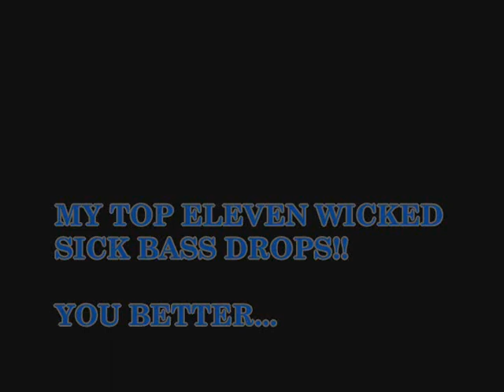Top 11 Dubstep Songs with the HARDEST DROPS!!!!!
These songs give me the goosebumps when they drop, so I chose them as the top 11 dubstep songs with the hardest drops.

Tracklist:
Crush On You (Knife Party VIP Remix) - Nero
Choose Me II - Xilent
Rave Review (Dodge & Fuski Remix) - SKisM
Tears - Document One
We'll Be Coming Back (Killsonik Remix) - Calvin Harris ft. Example
Adrenaline - Zeds Dead
Murda Sound - Bar 9
Scary Monsters and Nice Sprites (Zedd Remix) - Skrillex
Must Be The Feeling (Delta Heavy Remix) - Nero
Sleep With One Eye Open (Tek-One Remix) - Bring Me The Horizon

and the last one...

Elekktroshockk - Dubsidia

HAHAHAHA!! Did I get u by surprise?

I did not make these. I uploaded this vid for entertainment.

Q for the day:
What can you say about my first 3 mixes???